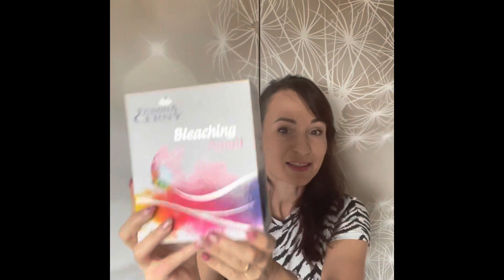Jak prát vánoční ubrus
Popis k videu + odkazy
3) Chceš vyzkoušet Euronu a nakupovat levněji + získat mé osobní dárky + poradenství zdarma?
Tady je odkaz na levnější nákupy + mé dárky
navíc získáte ode mě osobní dárek + vytočím vám odměnu na Kole štěstí!

Výrobky z videa:
Multifunkční agent (obj. kód 1021), cena 278 Kč
Sprej na skvrny Pre-wash (obj. kód 1020), cena 149 Kč
Bio-Stein Bioaktivní odstraňovač skvrn (obj. kód 1011), cena 249 Kč